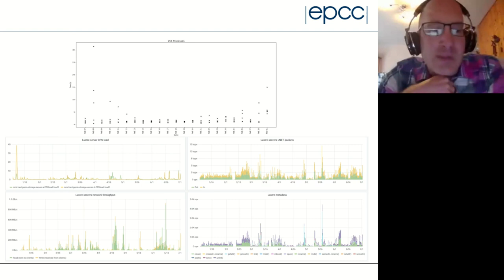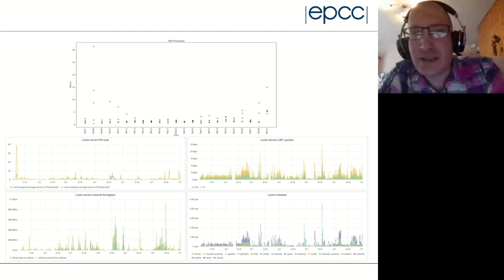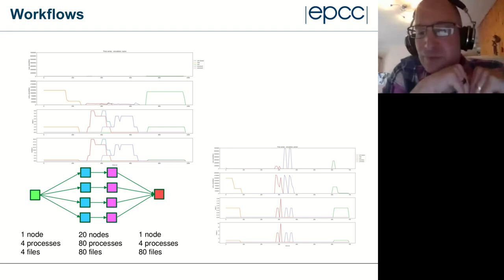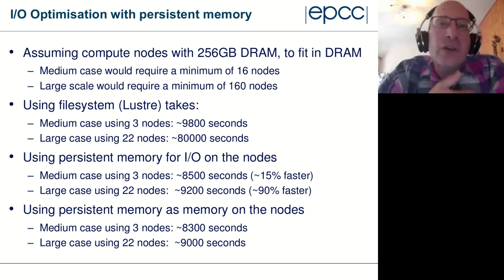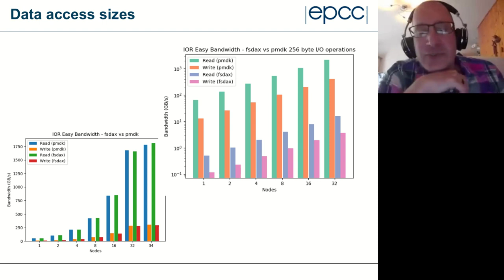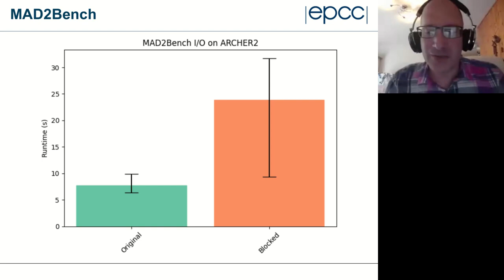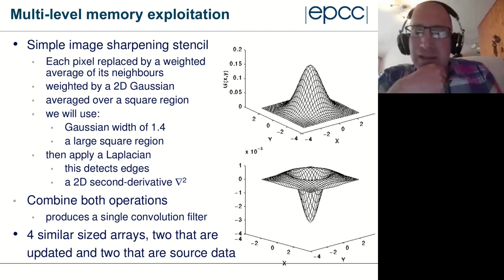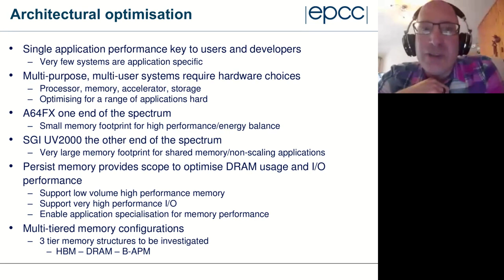Optimising performance through data localisation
Presented by Adrian Jackson (EPCC)